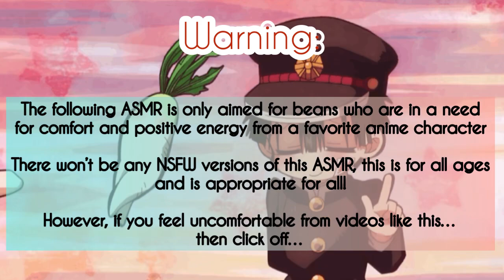Sleepover w/ Hanako & Friends Asmr~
It’s Friday beans, and it’s time for a special sleepover with our favorite main 5!

Spoiler this kinda counts as a Tsukasa x Listener, you’ll see soon.

I can’t wait to see you all again on the 15th, see you there!

(Plot):

Hanako is throwing a sleepover at the school for you, Nene, Kou and Mitsuba will be attending! For your surprise, Tsukasa is there!
Let’s say it’s a lot of fun with games, snacks and stargazing!

The characters featured in this Asmr are from the anime Toilet Bound Hanako-Kun. (Jibaku Shounen Hanako-Kun) and is created by Aidalro.

Songs:

Hani Koi

- Ohayo

Original song by Akari Kitou

(Music Box Cover by Haren Piano)

- Tiny Light